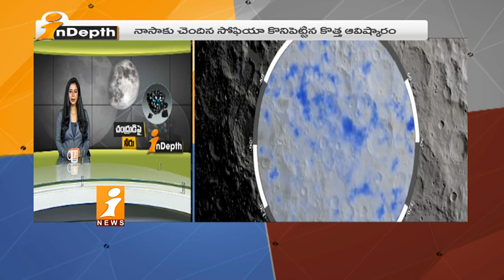చంద్రుడిపై బయటపడ్డ నీటి జాడలు | Water on the Moon | InDepth | iNews